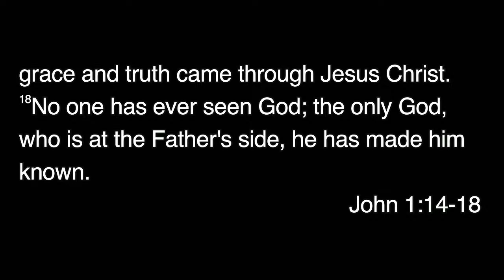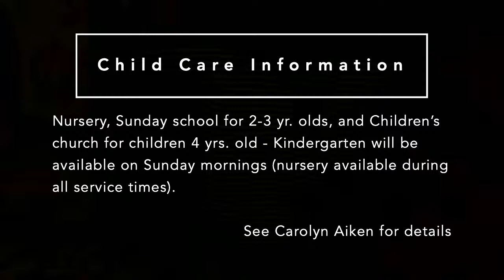Sunday Service - December 26th, 2021